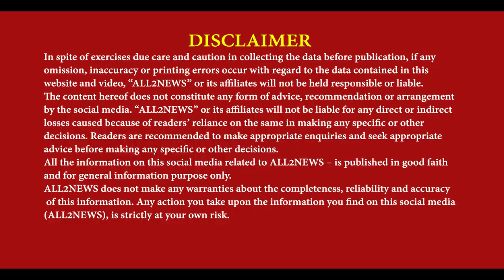Just be careful from such Babe, Elders who remove gold earrings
ਅਜਿਹੇ ਬਾਬਿਆਂ ਕੋਲੋਂ ਜ਼ਰਾ ਤੁਸੀਂ ਵੀ ਰਹੋ ਸਾਵਧਾਨ
ਕੰਨਾਂ ਦੀਆਂ ਵਾਲਿਆਂ ਲਾਹੁਣ ਵਾਲੇ ਬਾਬੇ